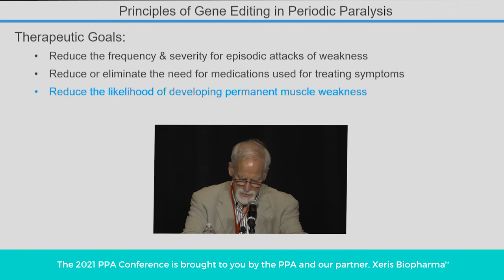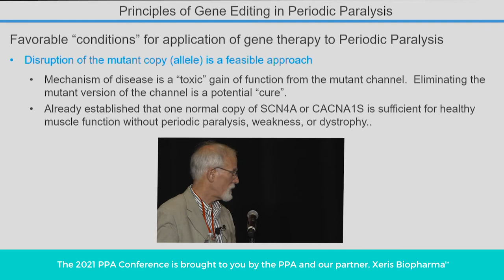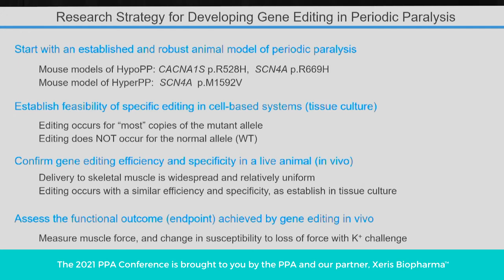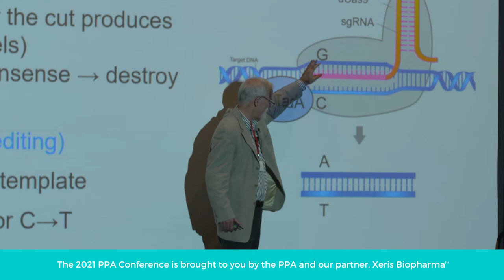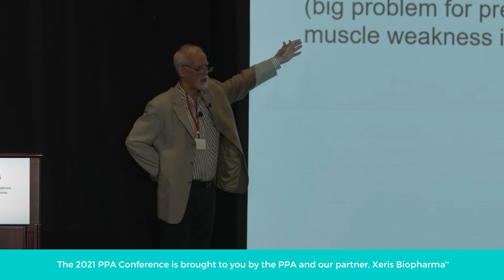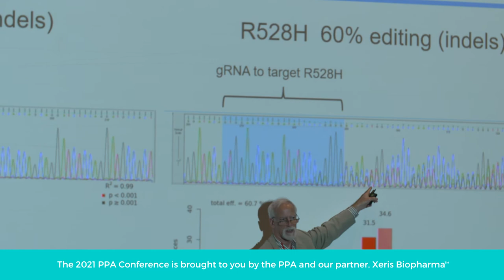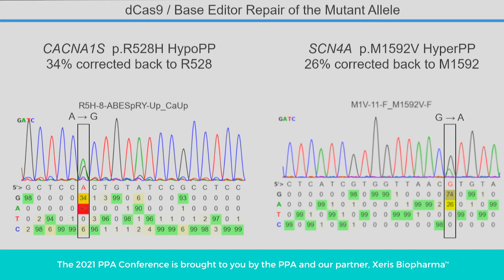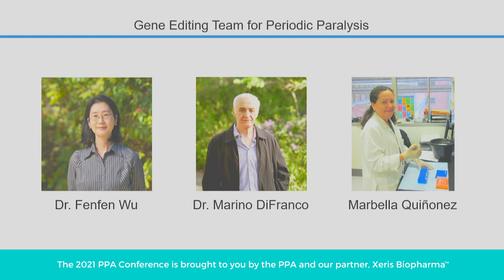CRISPR Editing for Rare Disease, Periodic Paralysis | PPA SUMMIT 2021 Supercut #5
In the 5th video of this 6 part "SUMMIT SUPERCUTS" video series about Periodic Paralysis, Dr. Steve Cannon discusses the exciting opportunities in the future for using CRISPR Gene Editing for periodic paralysis patients and those with rare genetic diseases. This presentation was filmed at the annual PPA Conference in Orlando, Florida along with 5 other discussions about PP. If this discussion was insightful, you might find the other talks in this series helpful as well.